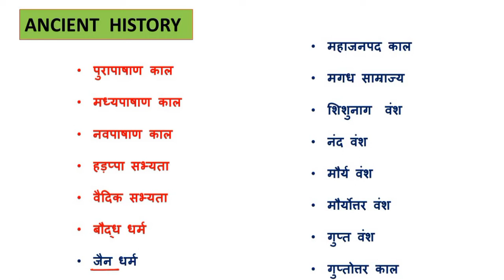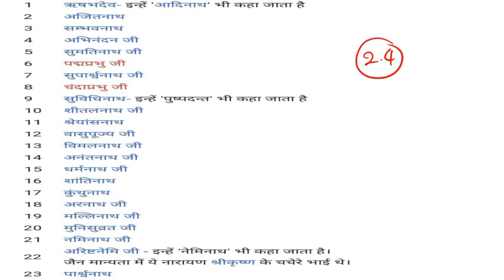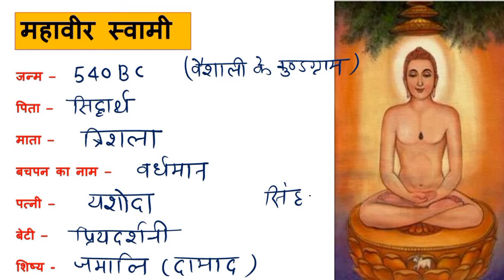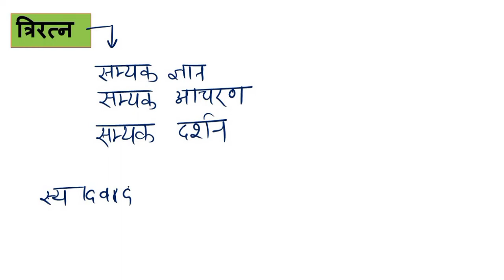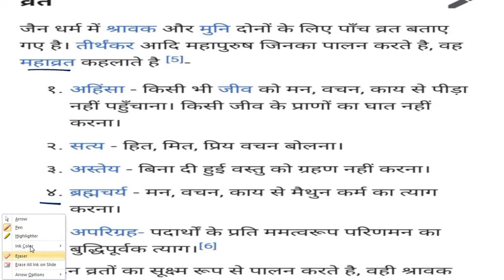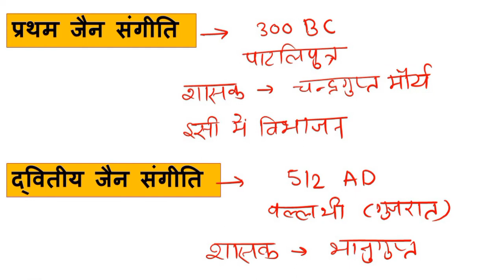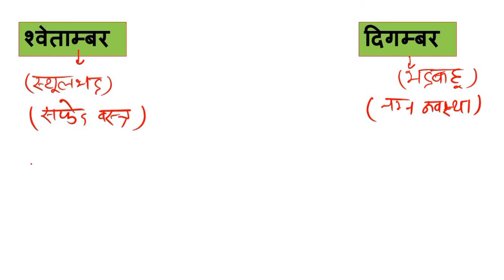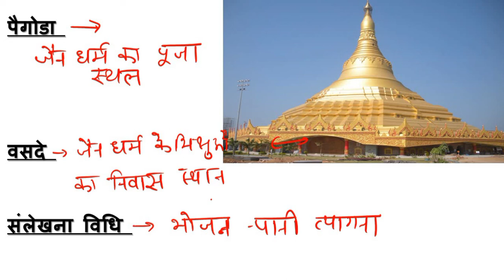जैन धर्म । महावीर स्वामी। श्वेतांबर, दिगंबर,जैन संगीती ।क्या होते है पैगोडा , बसदे,संलेखना विधि।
IN THIS VIDEO WE WILL LEARN ABOUT ANCIENT HISTORY SPECIAL TOPIC
JAIN DHARMA
JAINISM
MHAVEER SWAMI
SWETAMBER AND DIGAMBER
JAIN SANGITI
PAIGODA ,VASDE ,SANLEKHNA VIDHI
KNOW ALL ABOUT OF JAIN DHARMA